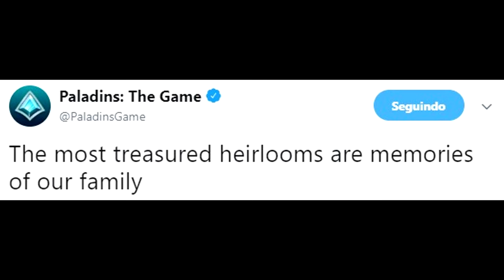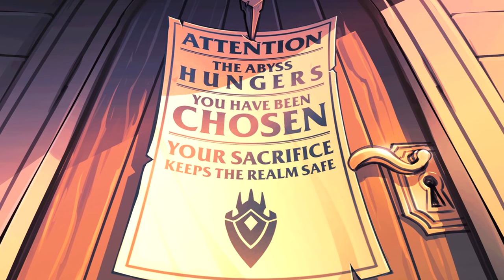SERIS AND FURIA NEW TEASE - PALADINS NEW LORE, EVENT, CHAMPION AND MORE!!!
Today's video is about the latest picture that Paladins Released in their Twitter!